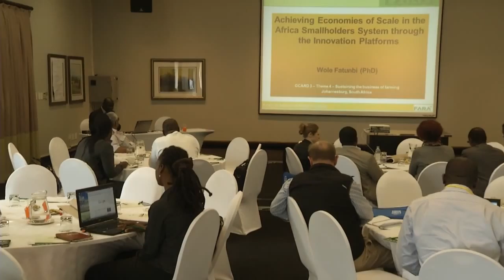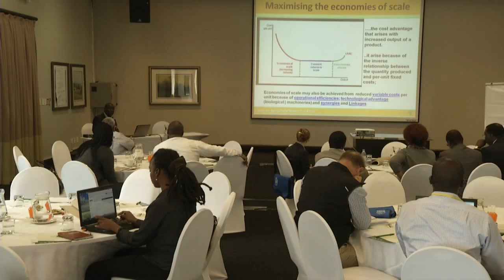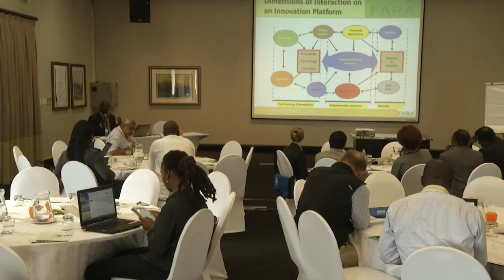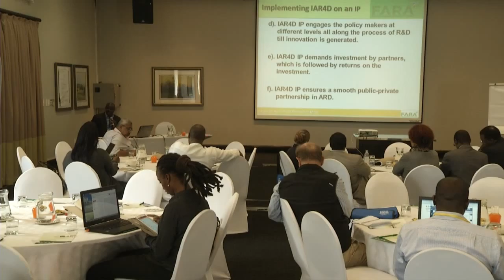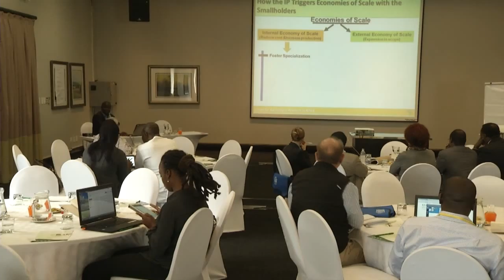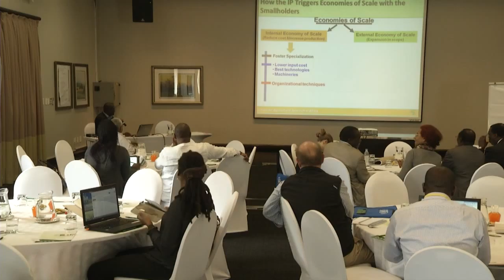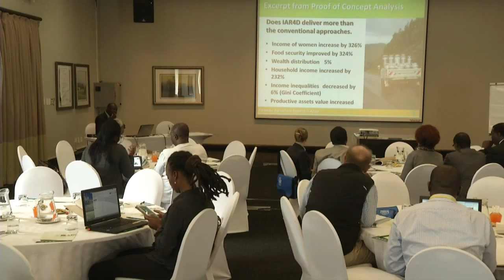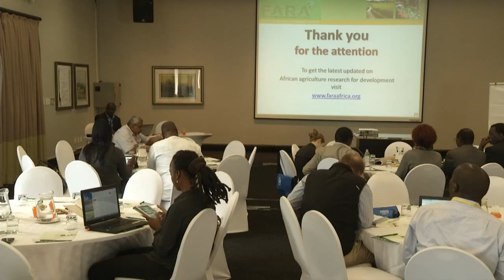Sustaining the Business of Farming - Session 1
GCARD3 is the third Global Conference on Agricultural Research for Development. Organized by the Global Forum and CGIAR, it is part of a continuing, iterative agricultural research reform process

Follow @GFARForum and GCARD3 on Twitter